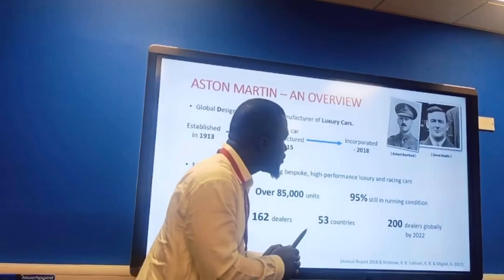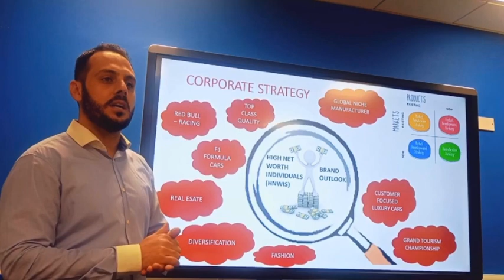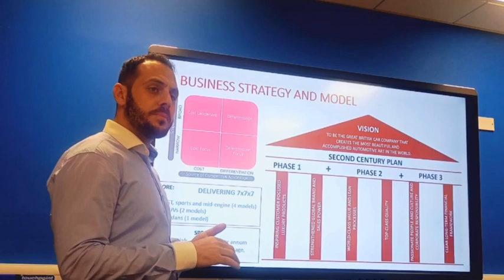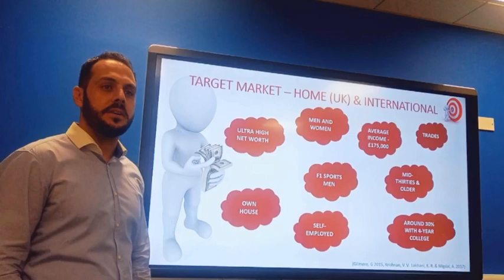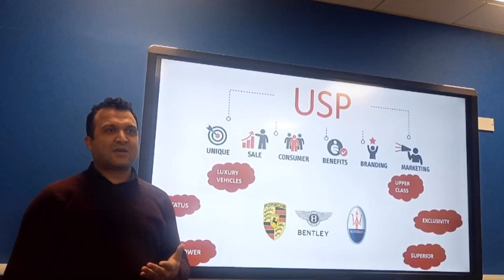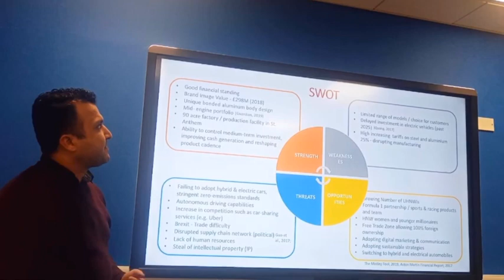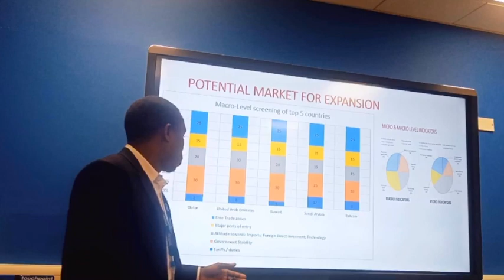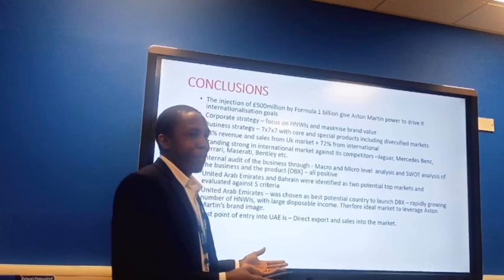British Eagle 7023SSL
British Eagle ( Aston Marton DBX)
Presented By Joshua Kassem
William KYEREMEH
Ihsanullah Amarkhil
Nisar Ahmad Amarkhil